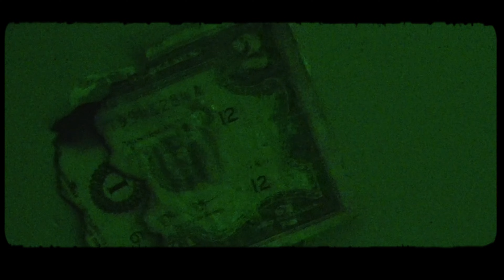Freestyle 4.00- J baby (Official Video)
One Way Only
 " CON UN ROSARIO"